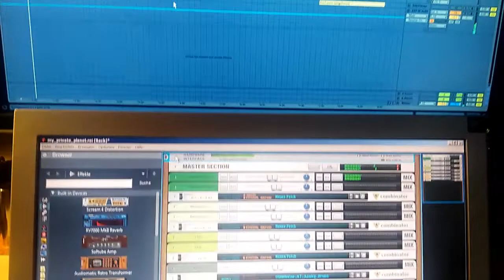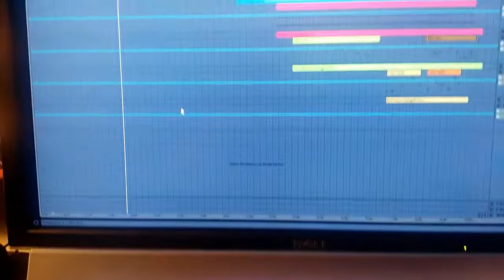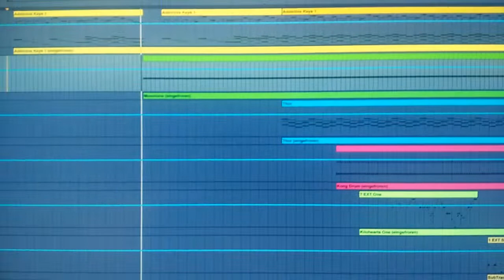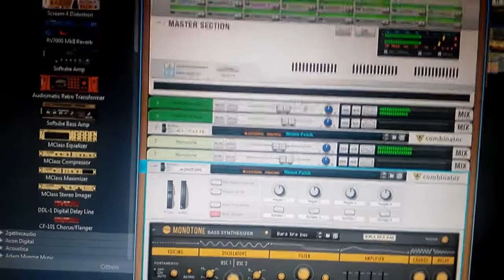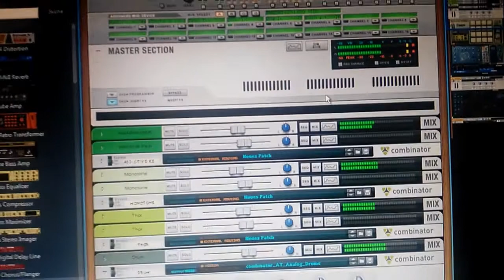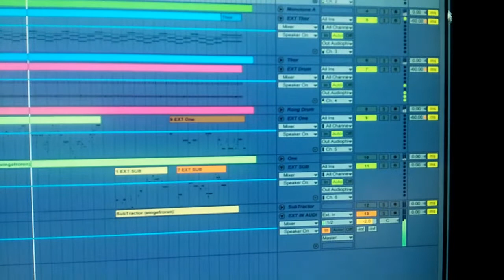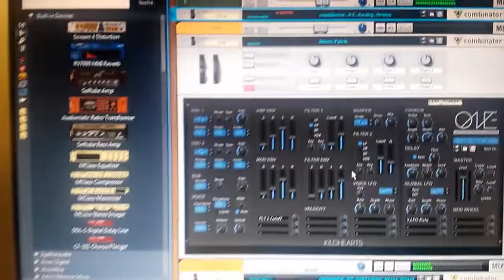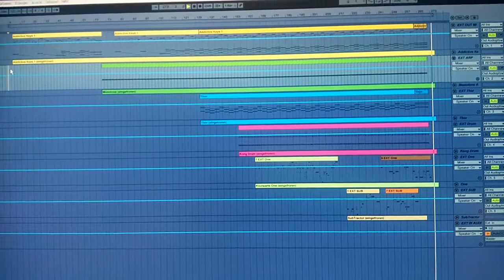Ansatheus "My Private Planet" / Made with a connection from Ableton-PC to Reason-PC via MIDI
Ableton, Reason, MIDI, Berliner Schule

Reason rack controlled via MIDI from another computer with Ableton. This allows older hardware to work together with current hardware as well as 32/64bit systems and increases computing power.

music.ansatheus.de